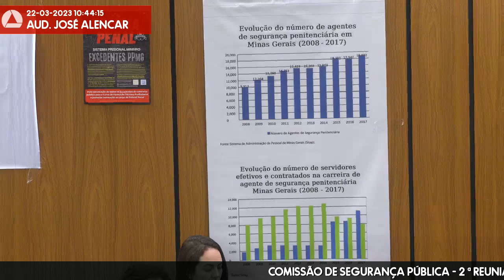22/03/2023 09:30 - Comissão de Segurança Pública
Finalidade da audiência: Debater a viabilidade da convocação dos excedentes do concurso público da Polícia Penal de Minas Gerais - Edital Sejusp 2/2021 - para o Curso de Formação Técnico-Profissional - CFTP - e posterior nomeação ao cargo de policial penal.